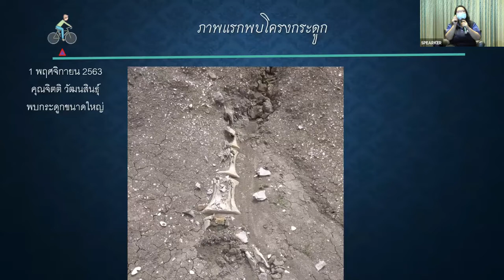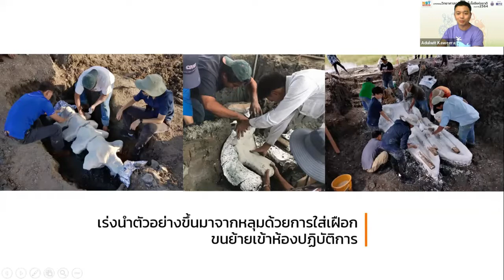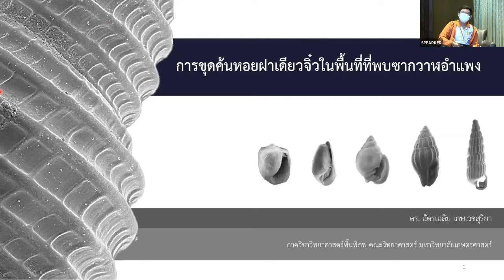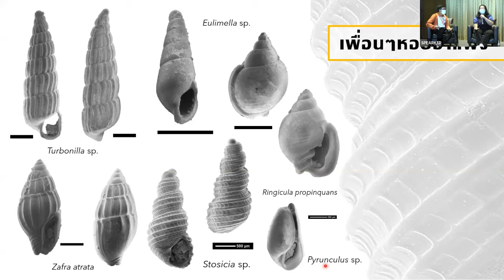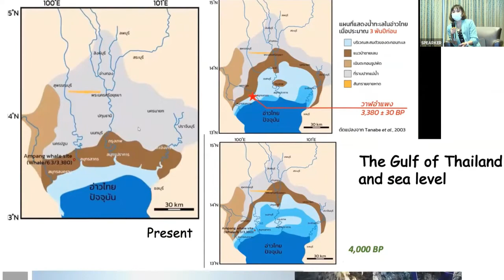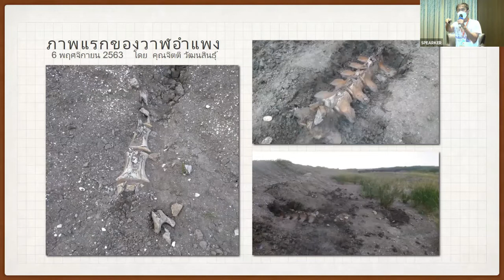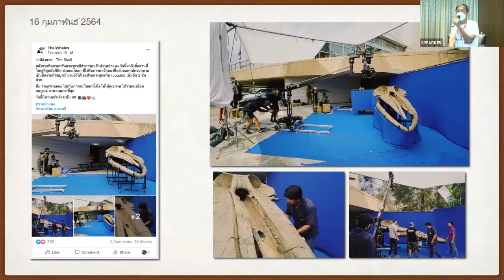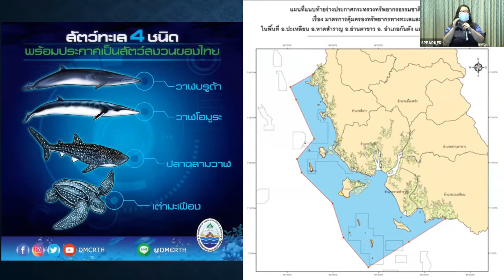NST Fair 2021 - เสวนา "ปริศนา วันวาฬ"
เสวนา : ปริศนา วันวาฬ

28 วันในการขุดค้นวาฬอายุ 3,380 ปี ณ ต.อำแพง จ. สมุทรสาคร กระดูกวาฬ กว่า 138 ชิ้น หอยชนิดใหม่ของ โลก ฉลามที่ไม่เคยมีใครขุดพบ ภาพการสำรวจ ที่น้อยคนจะได้เห็น ใครทำอะไร อยู่ตรงไหน อย่างไร เพื่ออะไร “วาฬ” จะบอกคุณ